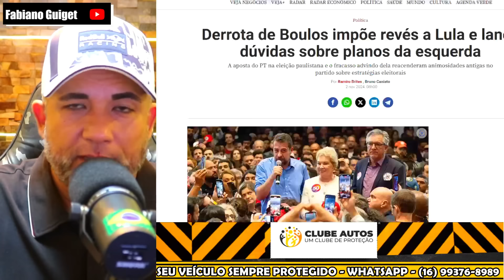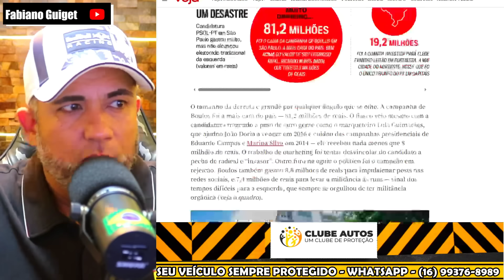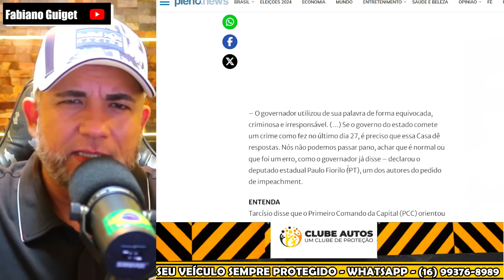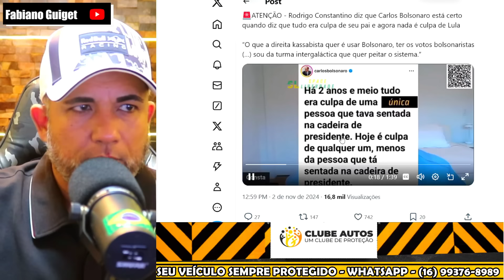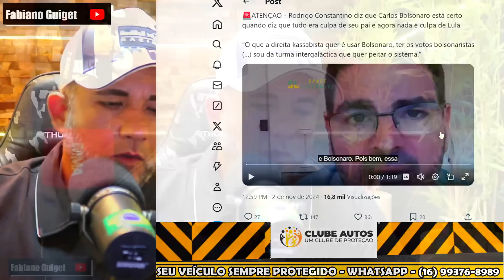URGENTE RINDO MUITO! INÁCIO NÃO QUER SER VISTO AO LADO DE BOULOS PETISTA ISOLOU INVASOR APÓS DERROTA